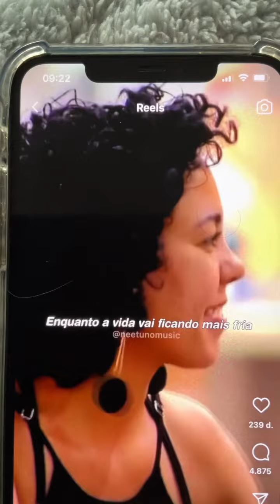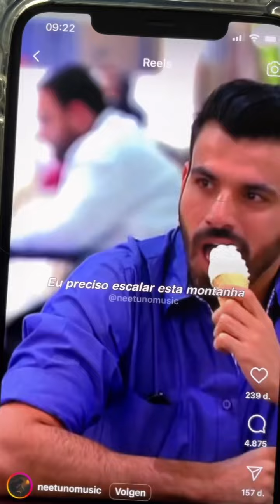15 augustus 2024